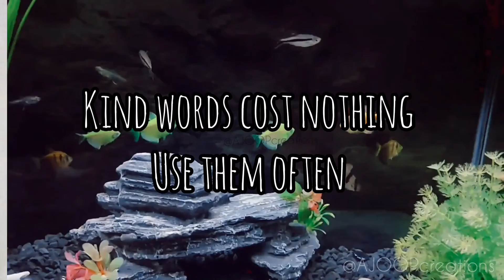DOREMON PAINTING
Random character painting
Art Reference: Pinterest

Currently using :
BRUSH
Round brush camlin [size 12 s-68]
PAINT:
Faber Castell acrylic paint
Micron 04
A4 SHEET (half )
PALLETTE
WATER

Watch in higher quality (your convenient)